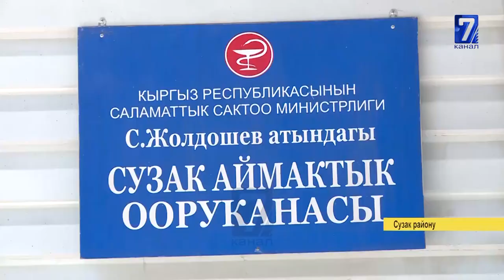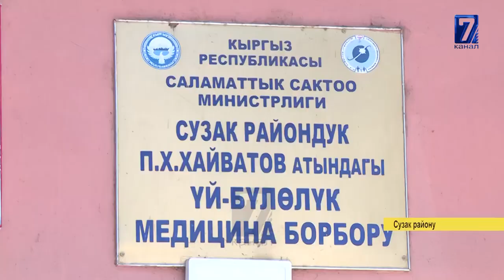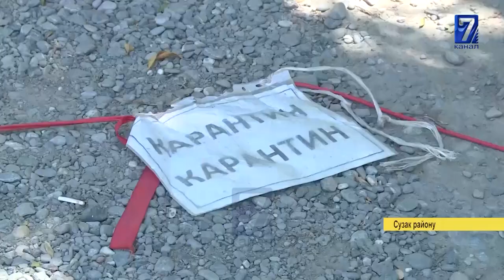СУЗАКТА АБАЛ ООР, ЖООПТУУЛАР КАЙДА?